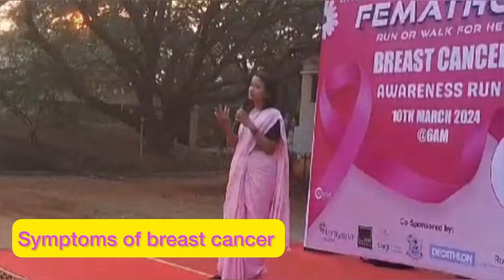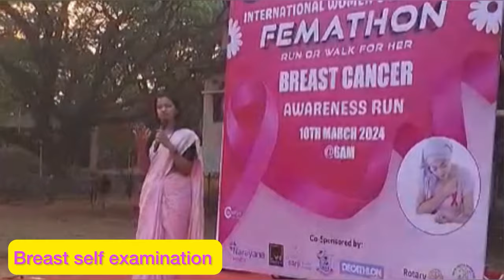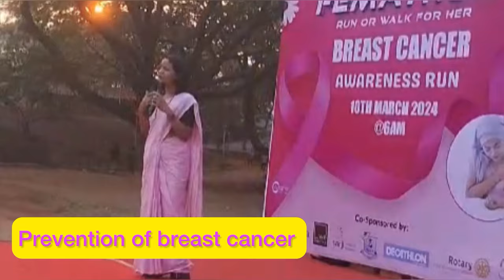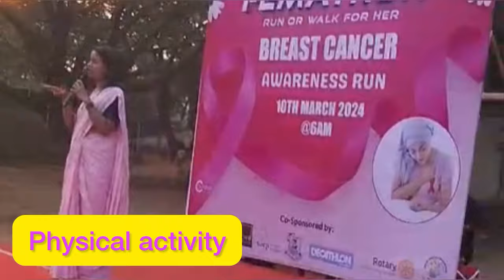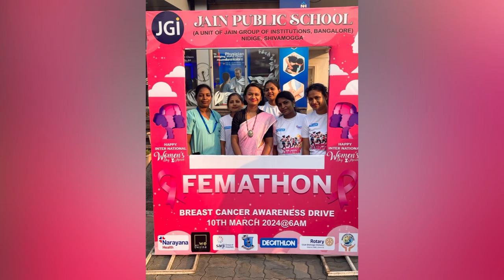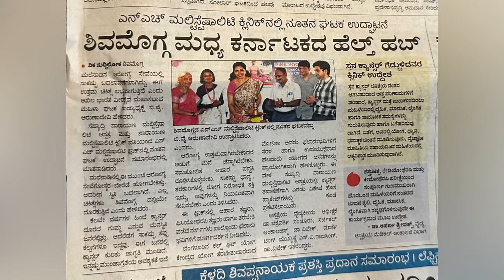Breast cancer symptoms: Mammography for early detection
Symptoms of Breast Cancer: Breast Cancer is the most common cancer in Indian women. Lump in the breast, lump in the armpit, thickening of skin of breast, ulcer over the breast, bloody nipple discharge are symptoms of Breast Cancer. With appropriate treatment Breast cancer is curable.
2 things women should know about Breast Cancer:
Breast cancer is curable if detected in early stages. In india, two thirds of breast cancers are detected in advanced stages due to lack of awareness regarding the utility of screening mammography.

Catch breast cancer early by Screening mammography:
Breast cancer is curable if detected in early stages. In india, two thirds of breast cancers are detected in advanced stages. Screening mammography is a simple X ray of breasts which detects early stage breast cancers before appearance of symptoms.

ಪ್ರಖ್ಯಾತ ಆಂಕಾಲಜಿಸ್ಟ್ ಡಾ. ಅಪರ್ಣಾ ಶ್ರೀವತ್ಸ ಅವರ ಈ ವೀಡಿಯೋನಲ್ಲಿ ಸ್ತನದ ಕ್ಯಾನ್ಸರ್ ರೋಗಲಕ್ಷಣಗಳ ಬಗ್ಗೆ ತಿಳಿಸಿದ್ದಾರೆ.

കീമോതെറാപ്പിയുടെ പാർശ്വഫലങ്ങൾ എങ്ങനെ തടയാം?
கீமோதெரபியின் பக்கவிளைவுகளைத் தடுப்பது எப்படி?
కీమోథెరపీ యొక్క దుష్ప్రభావాలను ఎలా నివారించాలి?
i=13aqf7nu0wjfd&utm_content=44q8p2t